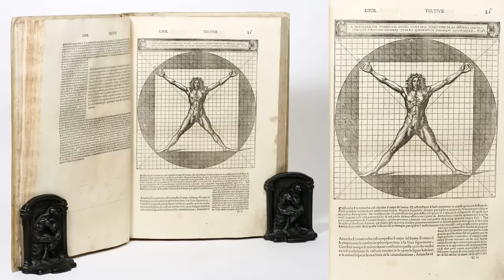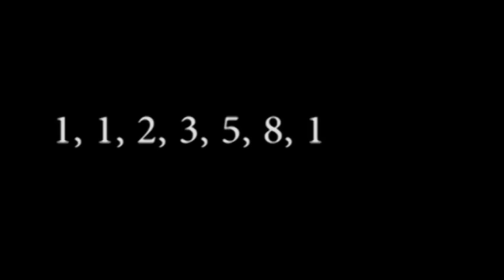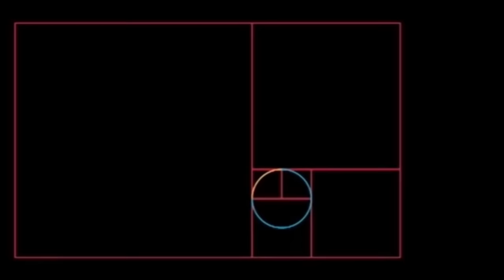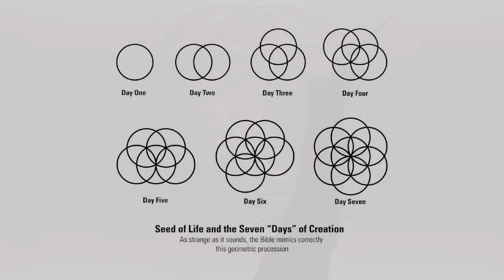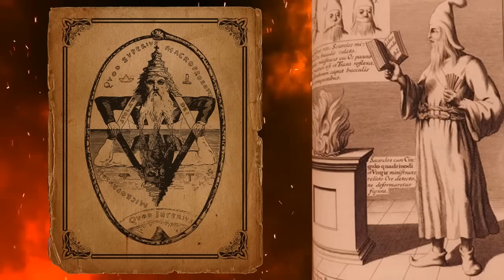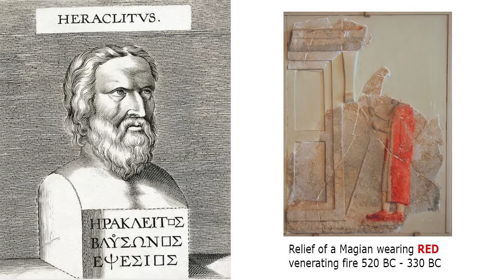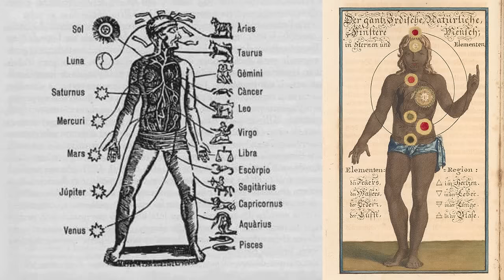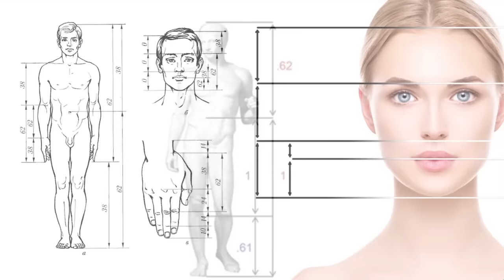Sacred Geometry & Divine Alchemy - ROBERT SEPEHR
Many of histories greatest minds shared a universal secret that facilitated their genius expressions in art, engineering, and architecture. An underlying esoteric tradition that spans back through pre-history, which they applied to their modern inventions and theories, that centers on number, harmony, and cosmology that exists at the core of mystery school religions. Geometric ratios were employed in the designs of ancient Egyptian, Indian, Greek and Roman architecture, including churches, temples and mosques, believed to have a sacred divine significance.